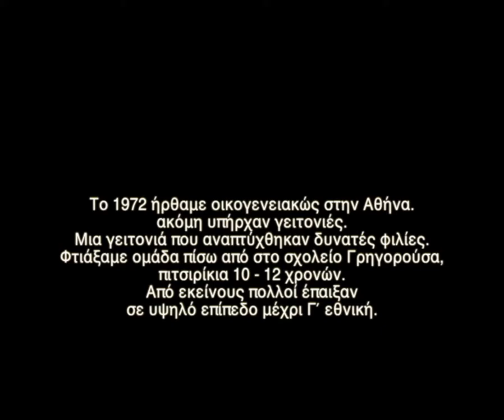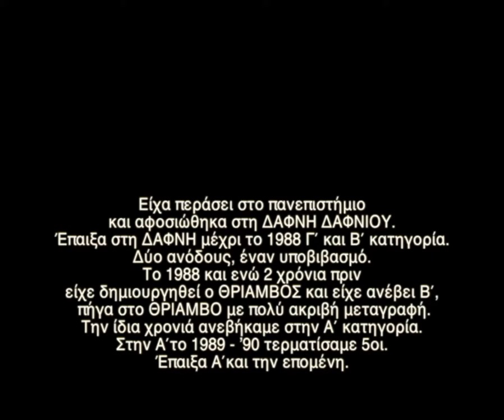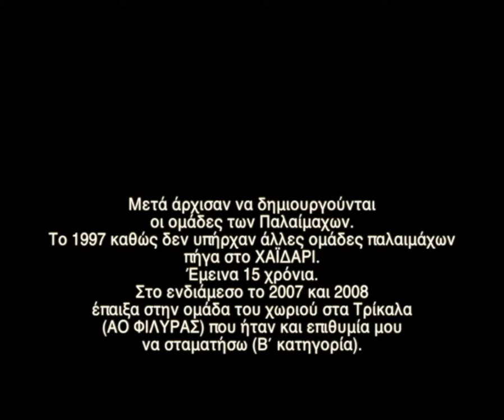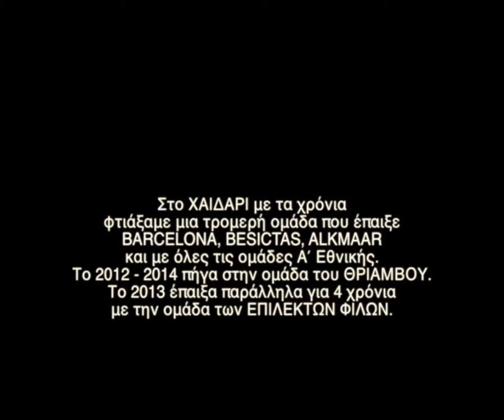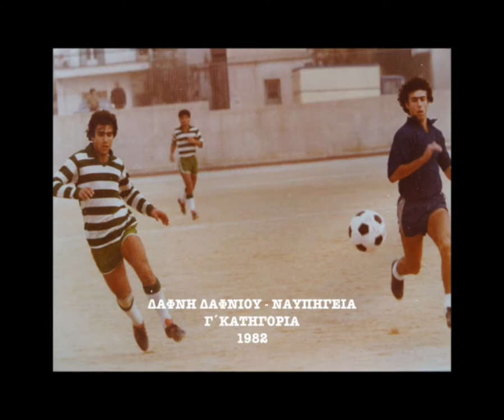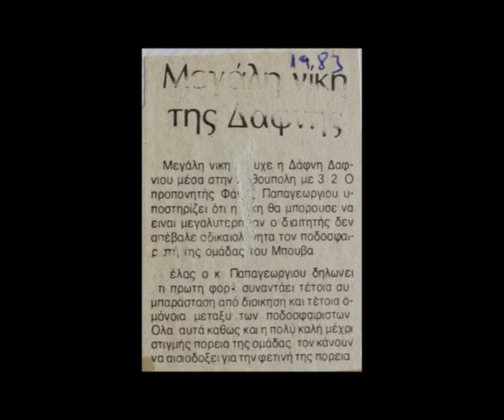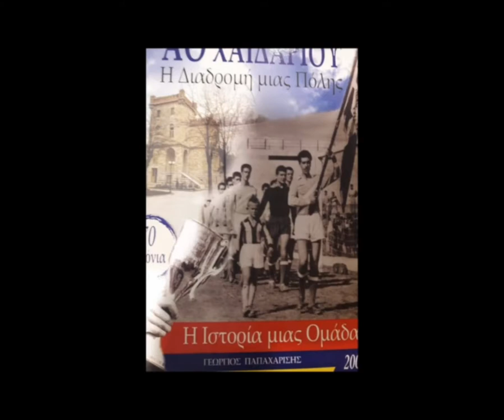Αφιέρωμα Βετεράνου ποδοσφαιριστή: Παπαχαρίσης Γιώργος